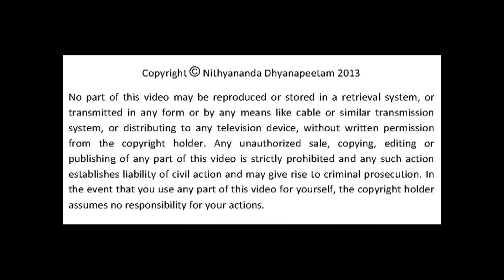Why Do we Feel Hungry ? | Nithyananda Satsang | 24 Feb 2013